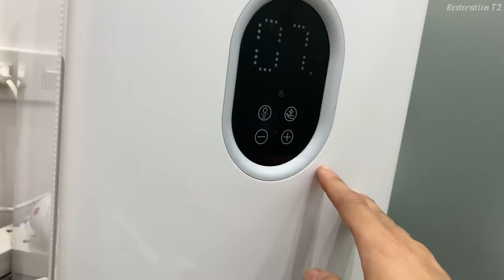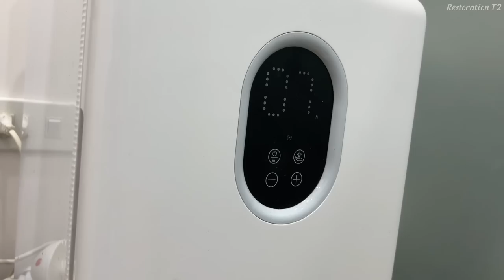Full Video Restoration 𝐕 𝐄 𝐑 𝐓 𝐔 phone signature - 𝐒 Up to 𝐇𝐞𝐫𝐦𝐞𝐬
Hello guys
I have had a passion for repair since I was a child, Many rusty or broken metal tools are often discarded if not restored. Many tools will be reused for use. It is simply sharing skills, or simply entertaining videos.